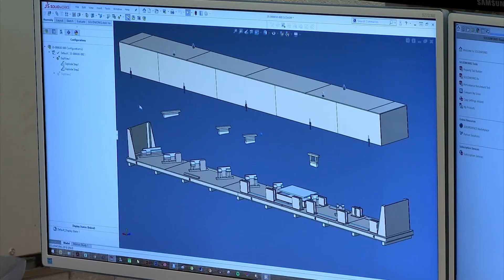Jobs of the Week with Doug Jessop- Wasatch Containers @DougJessop tvpersonality JobsOfTheWeek.com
Jobs of the Week with Doug Jessop - Wasatch Containers
Interview with Lauren Frisch

JobsOfTheWeek.com
JessopsJobsOfTheWeek.com